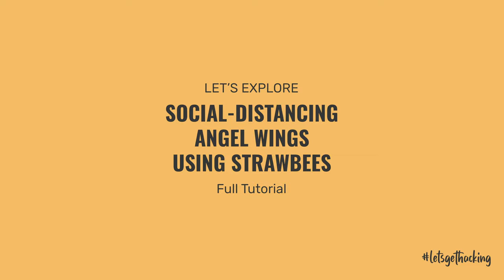Social Distancing Halloween Wings with Strawbees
Exercise social distancing this Halloween with large bat wings! Inspired by the mechanical arm on